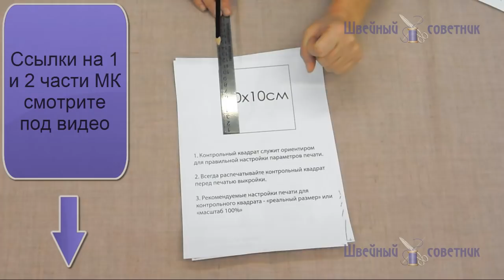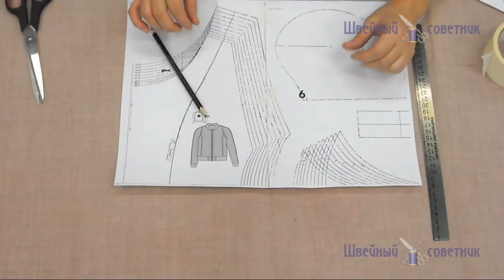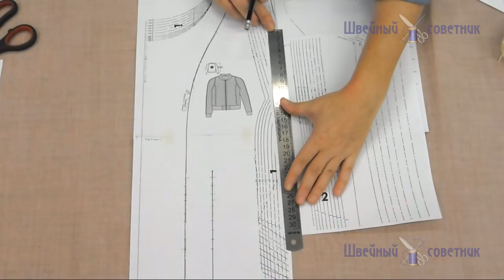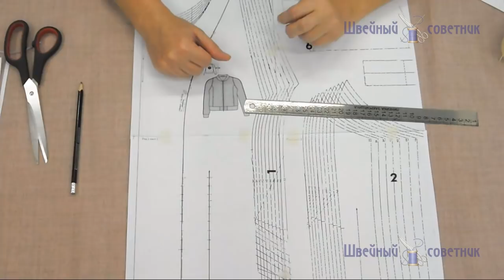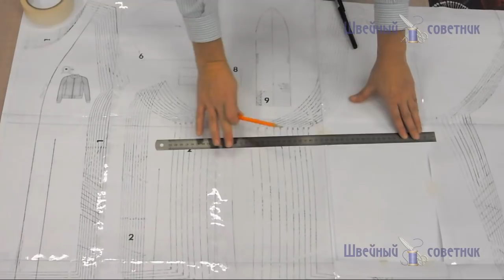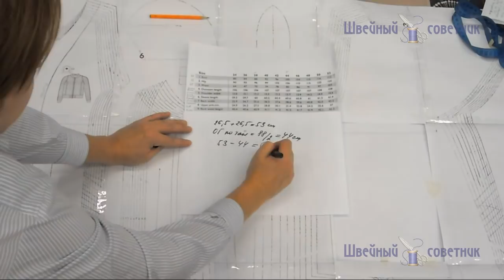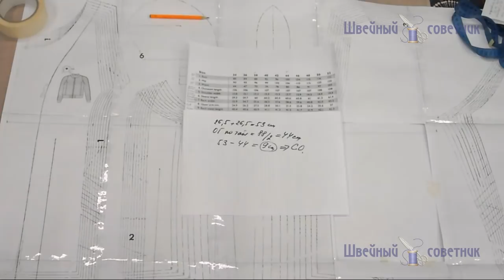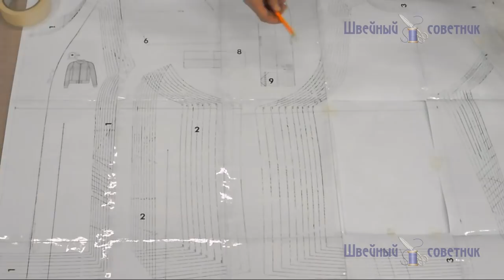♛Куртка БОМБЕР: пошаговая инструкция по пошиву. С выкройкой!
✿Интересные моменты в видео.
00:02 как правильно распечатать
02:00 как правильно склеить
08:50 проверка выкройки

✂Любите ли вы бомбер? Бомбер — короткая куртка с резинками на рукавах и по нижнему краю. Напоминает олимпийку. Настоящий бомбер шьется из нейлона, имеет подкладку яркого цвета и предполагает возможность двусторонней носки.
Характерные особенности – это: плотные манжеты на рукавах; эластичная резинка внизу и на воротнике; удобные боковые карманы; короткая длина; застежка на молнии или на кнопках. Тело в бомбере просто погружается в кокон. Дизайнеры создали множество моделей, среди которых вы обязательно найдете свою. Как сшить бомбер своими руками – посмотрите мастер-класс и сшейте с нами.
 Правильно вшить молнию. Легко обработать воротник, манжеты и пояс.

✂Шейте с нами! Участвуйте в наших швейных марафонах! Мы вам рады!